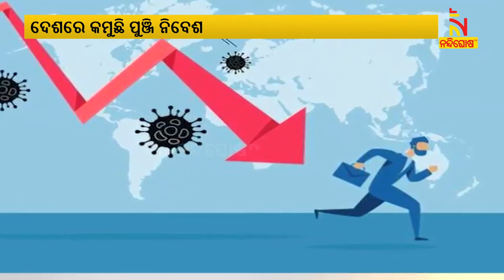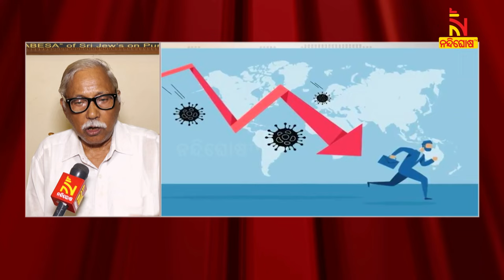ଦେଶରେ କମୁଛି ପୁଞ୍ଜିନିବେଶ , କେନ୍ଦ୍ରର ଆର୍ଥିକ ପରିଚାଳନାକୁ ନେଇ କଂଗ୍ରେସ ଉଠାଇଲା ପ୍ରଶ୍ନ | Nandighosha TV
* DishTV Channel No: 1367
* Airtel Digital TV Channel No: 611
* TATASky Channel No: 1779
* Hathw@y Channel No: 731
* NXT Digital Channel No: 16
* SITI Channel No: 17 & 458
* GTPL Channel No: 719
* SUN Direct Channel No: 667
* Asianet Channel No: 219